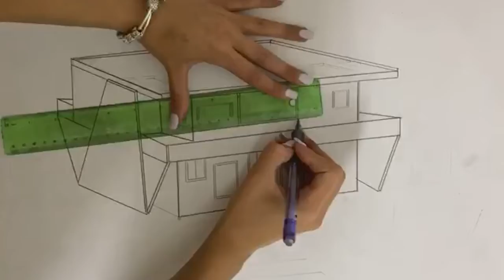Architecture | Design | Clinic Building Sketch